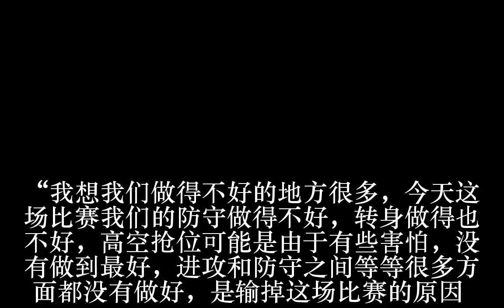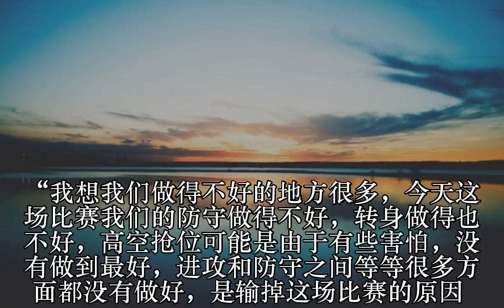川崎主帅输球沮丧：遗憾没拿3分 后卫拼抢没做好